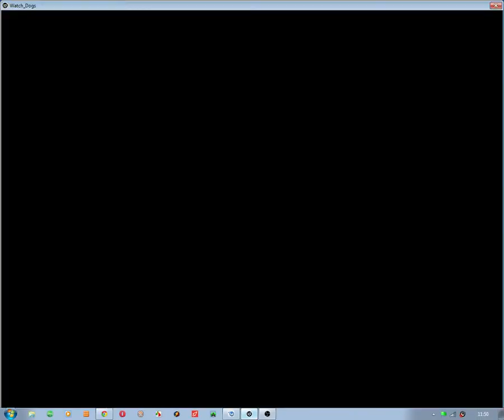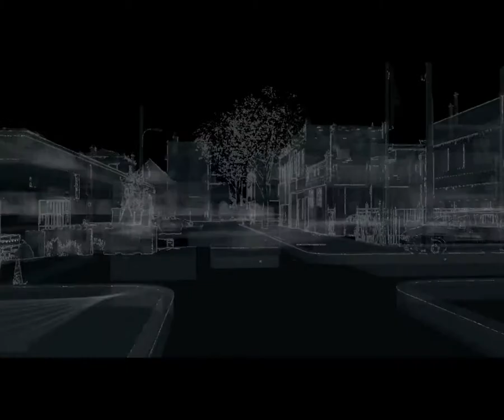Watch Dogs Rus(мини-прохождение 2ч. 2014) от Ruslan_Stan